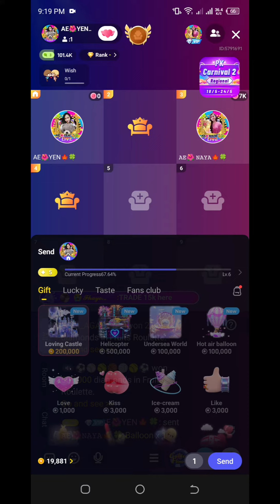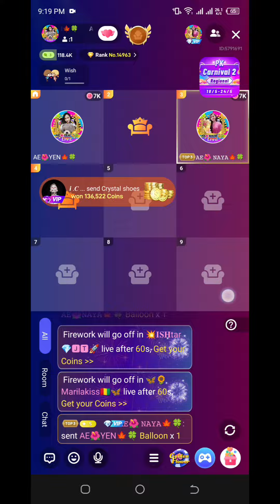Paano makipagtrade sa Poppo Live ? Ways para mabilis makasahod | Poppo Live earn money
Poppo live Earn money, Poppo live streaming,

Paano Makipag Trade  sa Poppo Live apps ? paano Kumita sa poppo live streaming ?

this info is based on my experience lang po in Poppo live app ..

Ang pakikipag trade po ay malaking tulong para mas mapabilis ang pagiipon ng pink points at kung saan ang pink points ang pwede nateng sahurin🤗